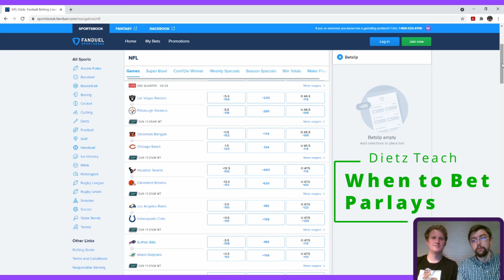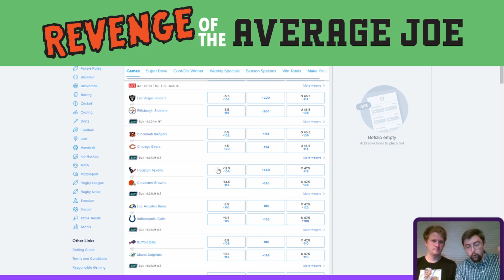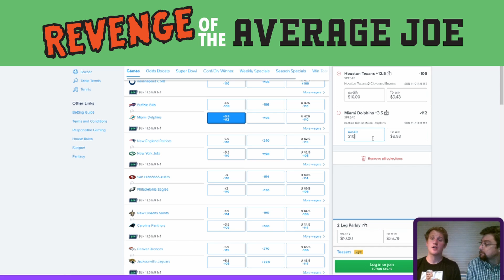Parlay Probability Revisited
In this video, Matt and Dietz answer a fan question from our last parlay video. Check it out, and drop any other questions below!